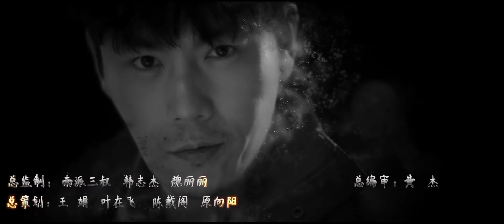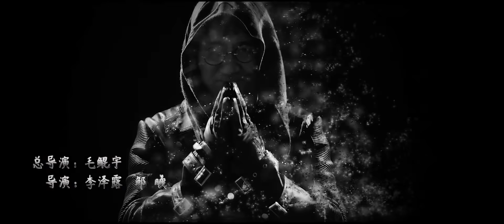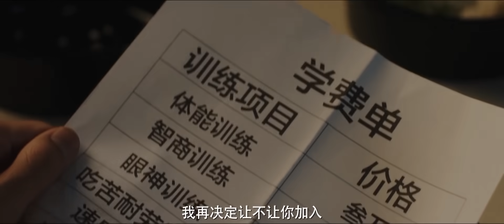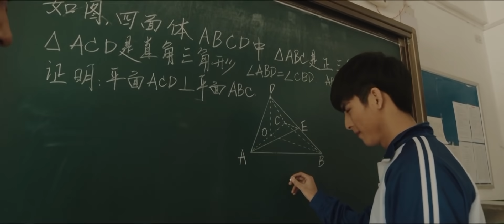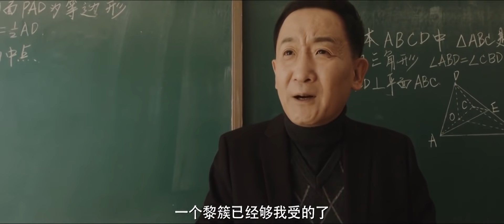【English Sub】沙海 45丨Tomb of the sea 45（主演:吴磊,秦昊,张萌, 杨蓉）【未删减版】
《沙海》已经开播啦！帮助我们翻译更多的字幕，成为它独家的小主人吧。点击链接：
Click the setting button - add subtitles to become a subber of " Tomb of the sea"！Let more people like you to enjoy it！